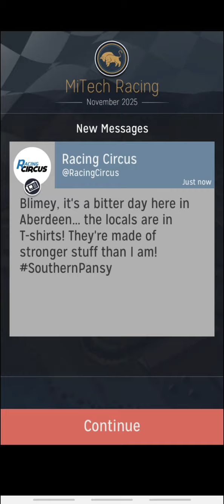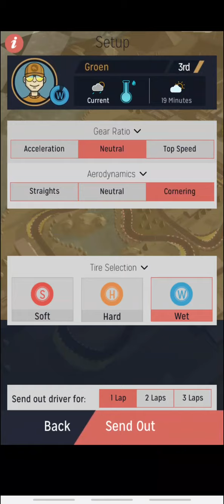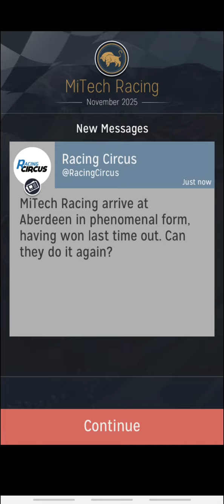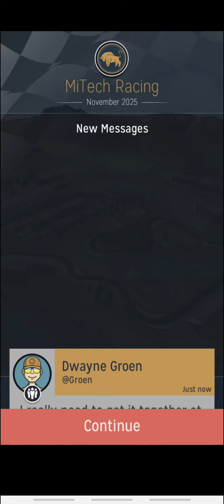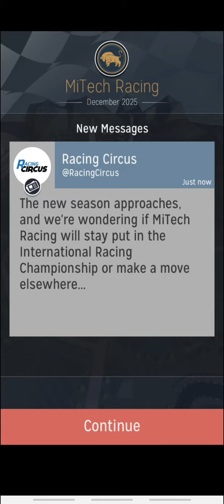Season 12 Round 11 of 11 - Motorsport Manager Mobile